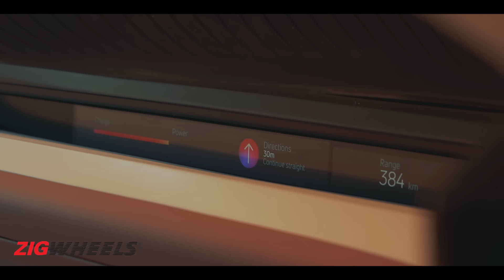Tata Avinya Concept Deep Dive ft. Martin Uhlarik | Tata’s Truly Global EV Takes Shape! | ZigWheels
Hot on the heels of the Tata Curvv, Tata unveiled the Avinya Concept. The crossover gives us a sneak peek into 2025, when we see the production-spec vehicle trotting about. The Avinya is based on a brand new skateboard platform Tata chooses to call the ‘Generation 3’ architecture. Built exclusively for EVs, the platform will be a base for vehicles with minimum 500km range and a charge time of 30 minutes.